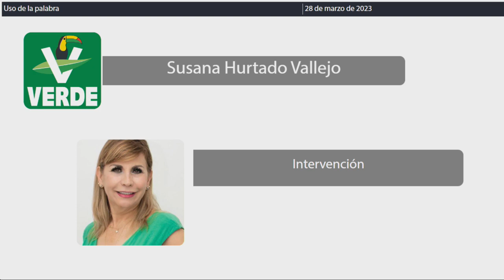Intervención Dip. Susana Hurtado Vallejo. PVEM (28/Marzo/2023)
Intervención de la Dip. Susana Hurtado Vallejo, del PVEM, en relación al Acuerdo de la Junta de Gobierno y Coordinación Política de la H. XVII Legislatura del Estado Libre y Soberano de Quintana Roo, por el cual se aprueba la creación de la Comisión Transitoria Especial para el Seguimiento y Atención de los tema referentes a las concesiones otorgadas a la Compañía Desarrollos Hidráulicos de Cancún, S.A. de C.V. “AGUAKÁN” de la H. XVII Legislatura del Estado; presentada por los integrantes de la Junta de Gobierno y Coordinación Política de la Honorable XVII Legislatura; para su aprobación, en su caso. Publicado en la Gaceta Parlamentaria Año I, número 43 Ordinaria, de fecha 28 de marzo de 2023.